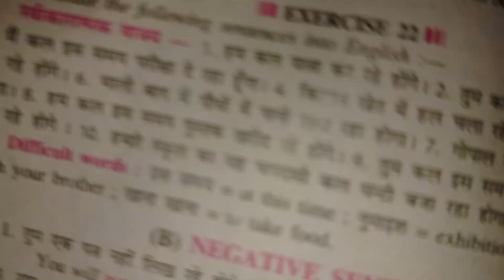Translation/ Class 10/ New light in general English/ Exercise-22/By Archana Tiwari maths classes